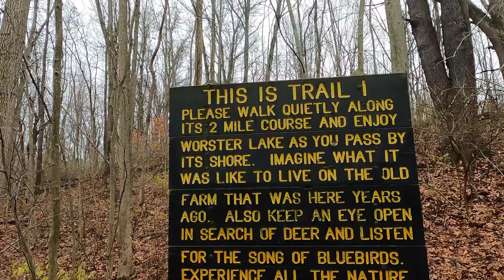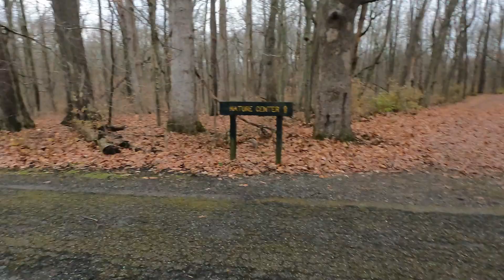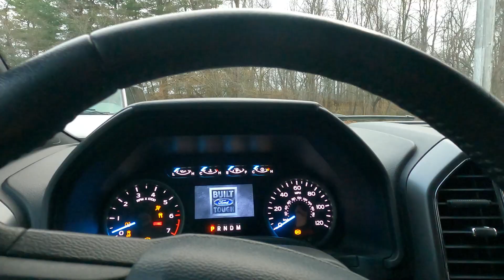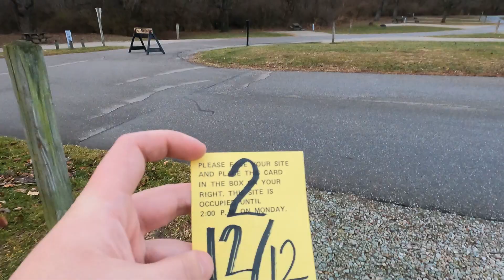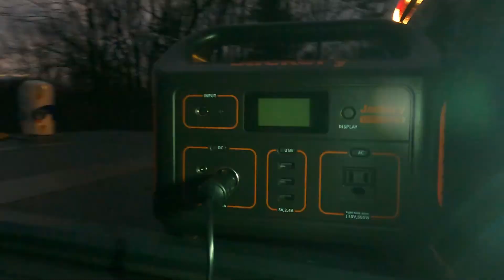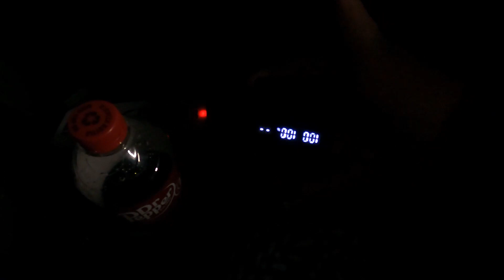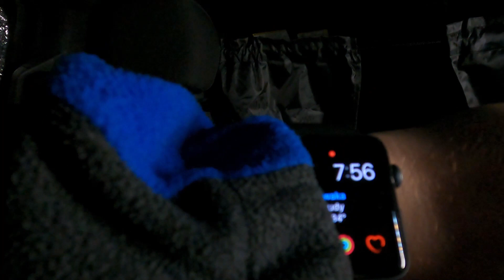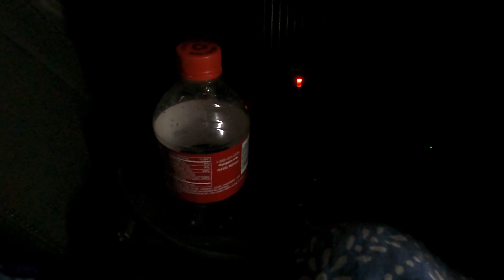Hiking, Cooking and first time Truck Camping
In this video I return to Potato Creek park in Indiana to do a little bit of hiking, test out a few new gadgets such as a light bar and camping stove, and also try sleeping in the truck for the first time.